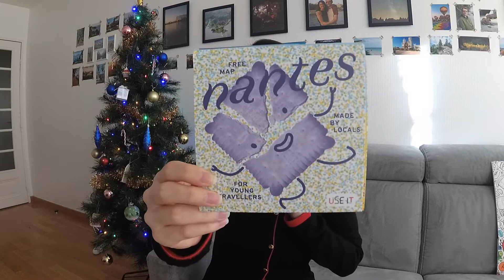Joyeux Noël ! | Christmas Tour of Nantes + Building a Panda? // An American in Nantes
Christmas in France is always a ball, but how is it looking this year with the pandemic? 🤔 In this video, I show you all how Mathieu and I have been preparing for the holidays, and I also take you on a quick tour of some of Nantes’ most famous hotspots (including the Jardin des Plantes, the Place Royale, and the Cathédrale Saint-Pierre-et-Saint-Paul de Nantes). 🔔🎄🇫🇷 A quick note: I filmed everything before December 15th, meaning that the restrictions in France have changed ever-so-slightly. 😉 But even in the midst of a global pandemic, Nantes is a magical place to be at Christmastime, and I hope that you’ll enjoy this video as much as I enjoyed making it. ✨ Joyeuses Fêtes à tous ! 🤩☃️🎶

Performed by the Boston Pops Orchestra and John Williams